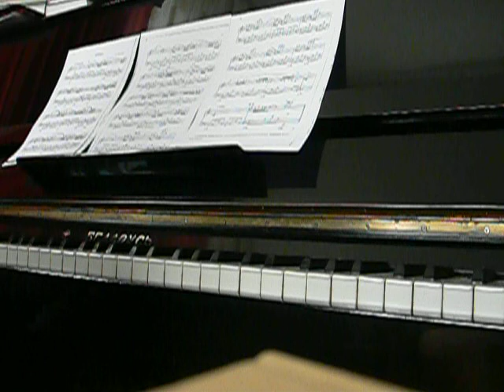Un Sospiro. pianoforte. 2018.